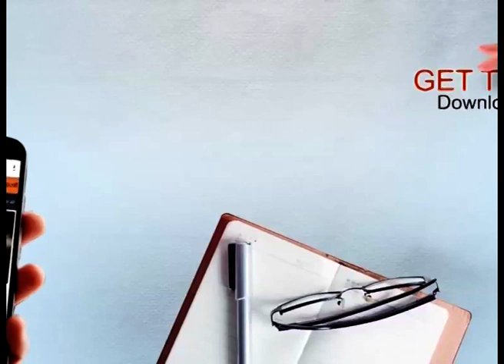ਮੋਦੀ ਸਰਕਾਰ ਬਣਦਿਆਂ ਹੀ ਕਟਵਾਣੇ ਪਏ ਸਿਰ ਦੇ ਵਾਲ, ਜਾਣੋ ਕੀ ਹੈ ਮਾਮਲਾ